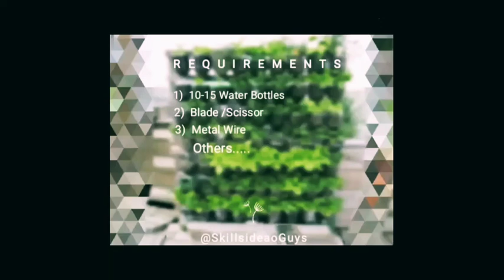New Watch it out.... SOMETHING DIFFERENT NEW!! AMAZING...!! Plastic Bottles Garden Idea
Watch channel trailer and its description for prize...!!

see it's Description for prize...!!

Recycle old plastic bottles for home gardening ,you can also plant vegetables at home in such way , Which does not take too much space and can comfortably planted on any wall of House.
Cheap, Beautiful and Easy for small Garden and for Balcony. Recycle old Plastic bottles into Vegetables and Colourful flower pots 🍁🍁

Chapters:
0:00 Intro and Requirements
0:20#Lets Start
1:20 Bottles Skills
6:25 Hanging Techniques
7:00 Plantation Techniques
9:00Ready
10:00 Suggestions

🌷This is the Channel share Creative things , Waste to Best ,Recycle , Handmade ,Decoration ,How to build and Create new things ,Do it Independently .🌷